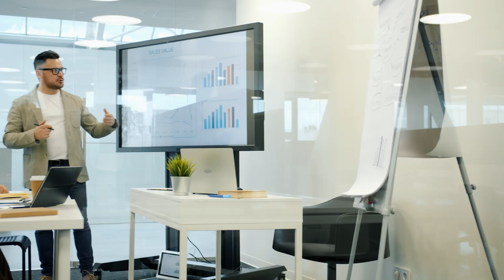The Rise of Consulting for Equity in 2024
Consulting for equity has become a buzzworthy concept. So, what exactly is it, and why are more entrepreneurs exploring this avenue?

Get to know me more and work with a digital marketing agency changing the game!

Consulting for equity is essentially offering your consulting services to a business in exchange for a slice of the company's equity instead of a traditional retainer or fee. I'm no expert, but I've had some exciting opportunities to leverage my expertise, not just in digital marketing but across various aspects of business and entrepreneurship.

In this video, I'll share the different ways you can approach consulting for equity and why entrepreneurs are increasingly open to this model. It's a win-win situation where businesses get the expertise they need, and consultants like us get to be a part of a growing venture.

Video Timestamps:
00:00 Intro
00:35 What is consulting for equity
01:30 Consulting service

Check out the Entrebrewer Podcast!